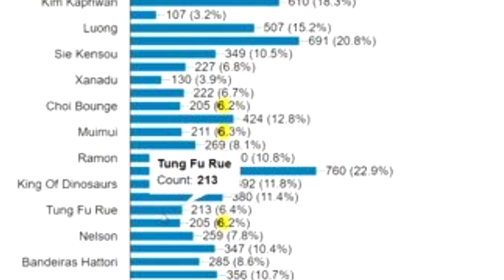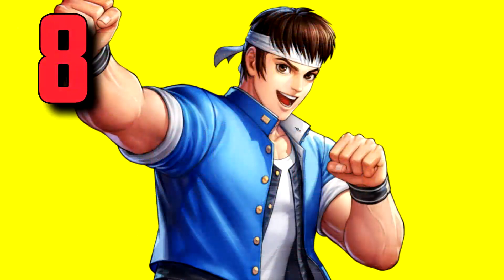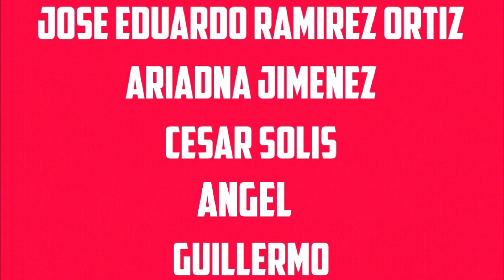KOF XV RESULTADOS de la ENCUESTA! // Los personajes MAS PEDIDOS por los FANS! 🔥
✔️ Quienes son los PERSONAJES MAS PEDIDOS en KOF XV?
Resultados DE LA ENCUESTA de KOF 15 !!

Que opinas del orden al que llego la comunidad❓

Cuantos de estos personajes quieres ver llegar a KOF 15 y  cuales no❓❓

Y sobre todo,  de los personajes que AUN no vemos llegar, cuales serian tu equipo perfecto de 3 ❓❓❓

Por cierto, si estás leyendo esto, significa que eres parte del 1% que se le las descripciones del vídeo hasta el final!! Déjame un comentario con un emoji de 🍨 en honor a KULA, si veo muchos me sentiré genial (y con mucha hambre 😅)